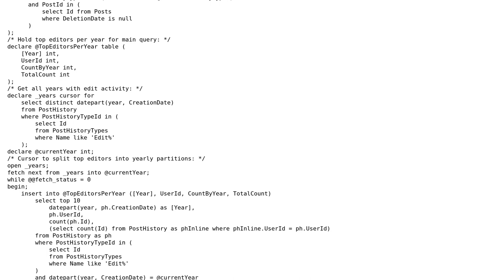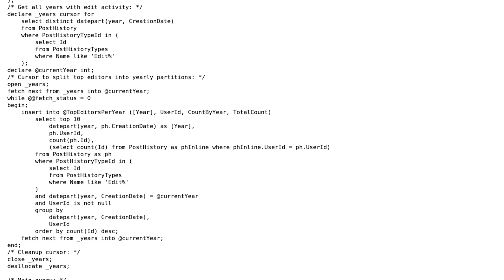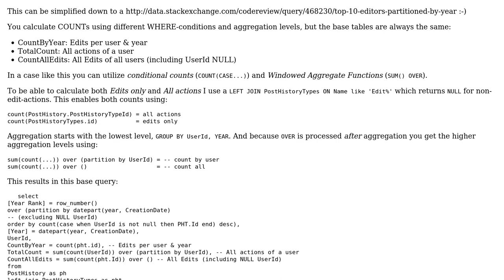Top 10 editors partitioned by year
With thanks & praise to God, and with thanks to the many people who have made this project possible! You are responsible for your own actions.